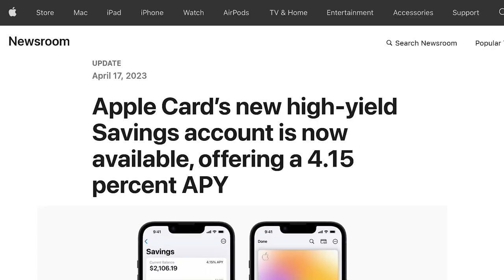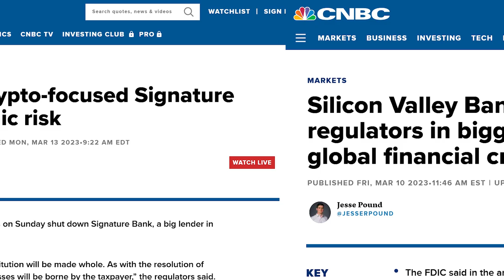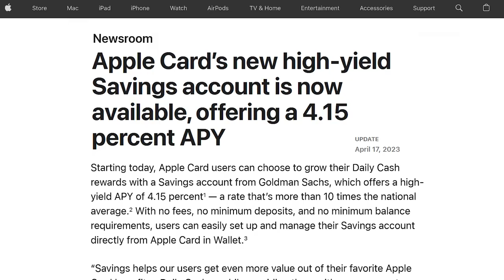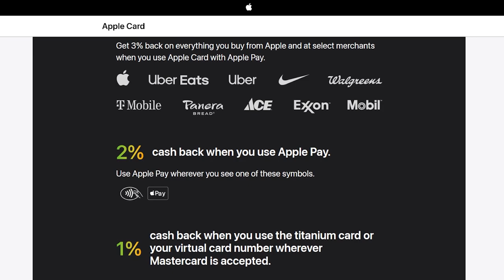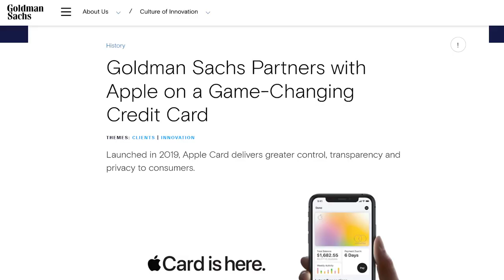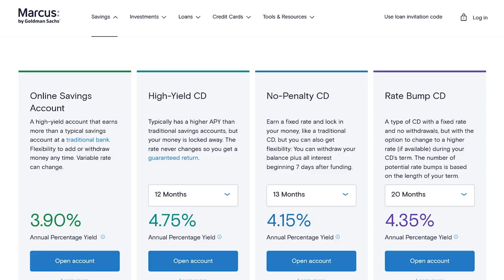Should You Use Apple’s New Savings Account?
Apple just released a new high yield savings account! Should you use this savings account or is a trap. The answer might come down to whether you want to use Apple Card or not.

CORRECTION: I incorrectly stated that Apple's new savings account allows for you to directly deposit your paycheck into your account. The bank account does not allow direct deposit. The only two ways to add money into your account is via a bank transfer from another bank or via the Apple Card's daily cash.